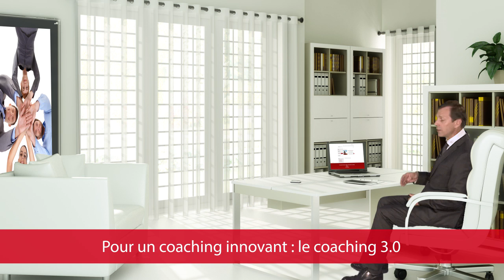DB CONSULTING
Avec DB Consulting :
Développez vos compétences, trouvez votre orientation ou dynamisez votre carrière, motivez vos équipes, gérez une situation de crise ou une expatriation…

DB Consulting vous propose un nouveau mode d’accompagnement personnalisé, interactif et agile : l’e coaching ! À prix très compétitif !

Vous bénéficiez à tout moment et partout de vos séances individuelles en visioconférence avec votre coach… Et entre deux séances : d’un accès libre et permanent à tous les outils et tests via votre compte personnel et confidentiel !

Plus aucune contrainte de temps et d’espace...

DB Consulting, c’est également un ensemble de formations e-learning, disponibles à la carte et des tests comme le MBTI Type II et le Hogan.

Renseignez-vous…

"Aidez Sofian dans son combat contre l'ataxie telangiectasie"